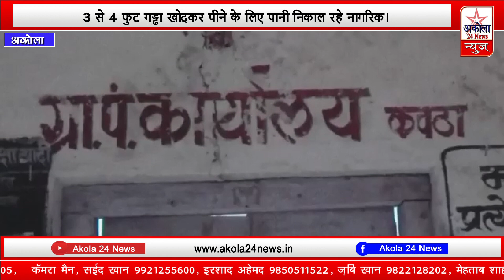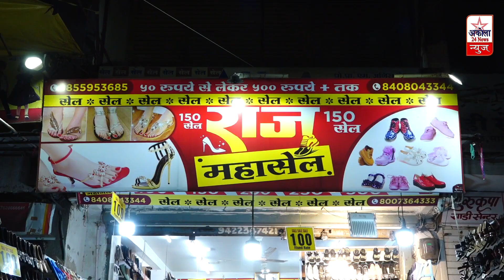अकोला ज़िले के कवठा गांव में, 3 से 4 फुट गड्ढा खोदकर पीने के लिए पानी निकाल रहे नागरिक।